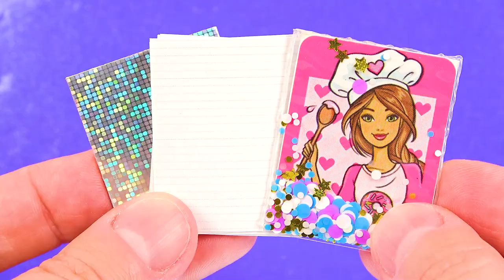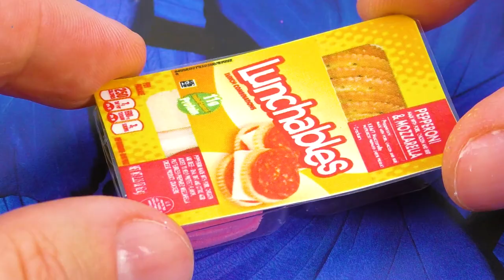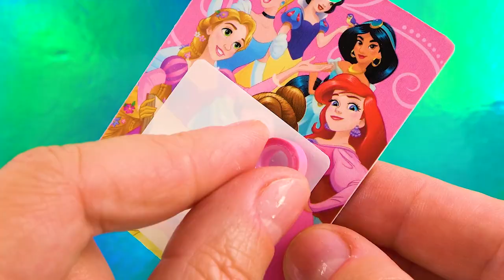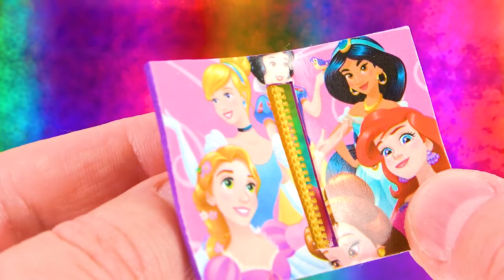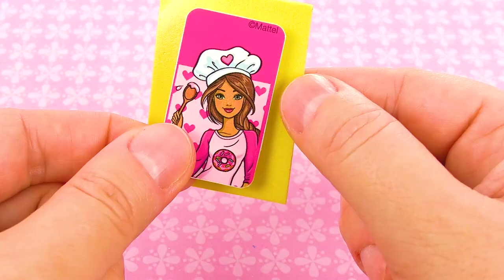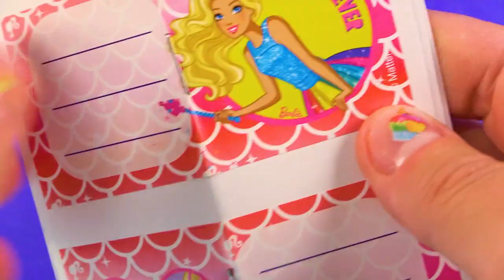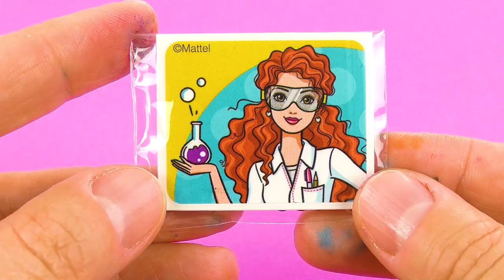45 DIY Miniature School Supplies: pencil sharpener, vintage typewriter, bunny pencil case, and more!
45 DIY Miniature school supplies for dolls:
miniature vintage typewriter, pencil sharpener, carrot cutter, bunny pencil case, paints, folders, bags, mini glue, and much more